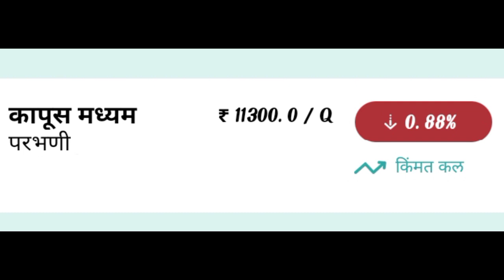24 जून 2022/ आजचे कापूस बाजारभाव / kapas/कापूस/ kapus bhav today/cotton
🔴krushi update/कृषी अपडेट🔴

🌿 24 जून/ कापूस बाजार भाव अपडेट/
 24 june kapus bajar bhav update

🔴  24 जून 2022 कापूस भाव/ कापूस बाजार भाव/कापूस बाजार भावातील बदल/
 24 june  kapus bhav/  bajar bhav/ kapus bajar bhavatil badal/kapus market/cotton rate /today cotton rate/ today cotton market price /today market price cotton

कृषी अपडेट/
Krushi update/
/आजका  भाव
/कापूस बाजार भाव २०२१/ कापूस बाजार भाव 2020/2022 कापूस बाजारभाव
/ कापूस मार्केट/
Today market

🔴  कृषी अपडेट/आजचा कापूस बाजार भाव/आजचा कापूस भाव काय आहे/कापूस बाजार भावतील बदल/ कापूस दर /कापूस भाव/ बाजारभाव/ आजचा बाजारभाव  /कापूस बाजार भाव महाराष्ट्र/कापूस बाजार भाव/कापसाचे आजचे भाव/आजचे कापूस बाजारभाव/

🛑  Bajarbhav samiti
Mazhi sheti
Krushi bhav
Kisan mandi
Shetkari raja
Bhav shetmalacha
Krushi kisan
Pm kisan
Indian kisan
Maharashtra shetkari
Royal shetkari
Kali mati
Jay javan jay kisan
Kisan yojana
Krushi mantr
Krushitantr
Mahiti shetkaryanchi
Kisan yojnaye
Mazhi sheti
Mi shetkari
Batmi shetkaryanchi
कापूस बाजारभाव
महाराष्ट्र कृषी बाजारभाव

🙏 धन्यवाद 🙏